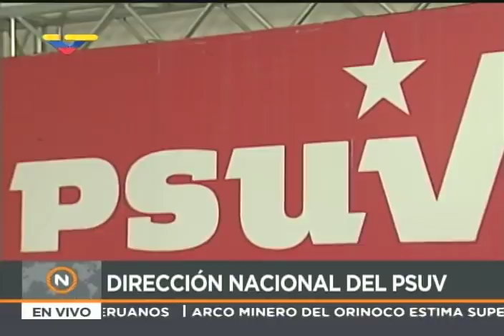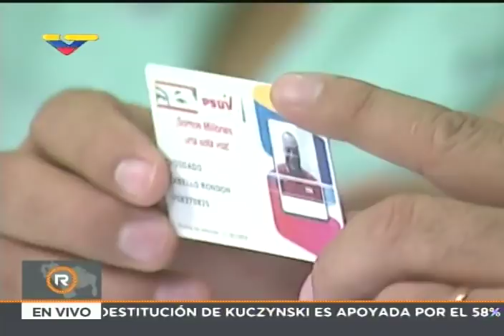Rueda de prensa del PSUV con Diosdado Cabello, 12 de marzo 2018